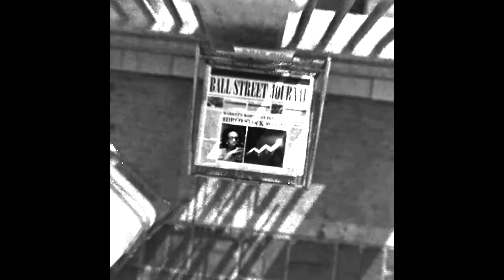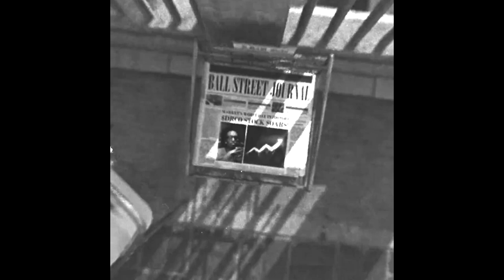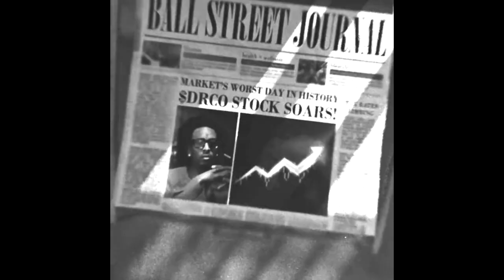[FREE] 21 Savage x Drake x Metro Boomin Type Beat - "Apocalypse"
BUY 1 GET 1 FREE (ADD 2 BEATS TO THE CART)

KEY: F♯m
BPM: 138

▶ FREE FOR NON PROFIT (for profit use you must purchase a lease)